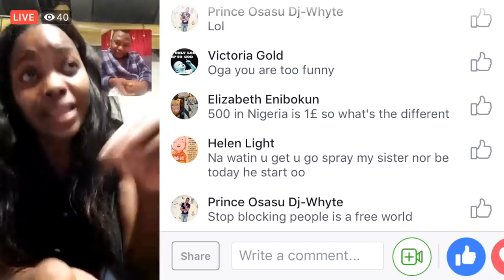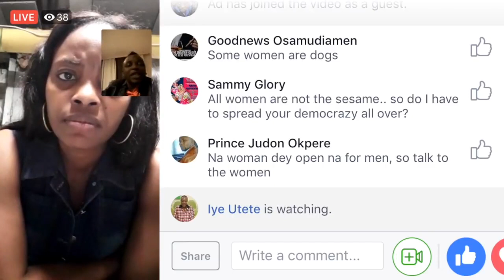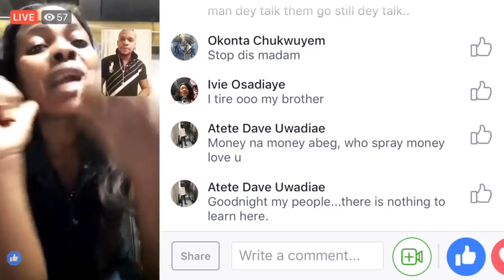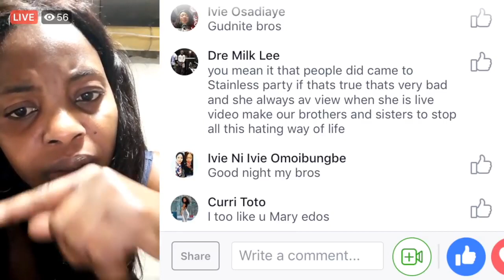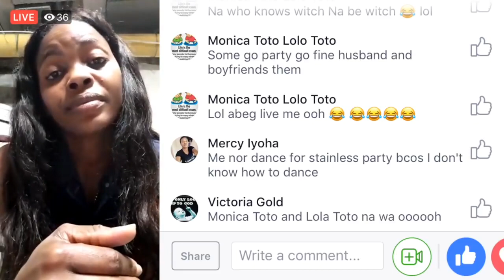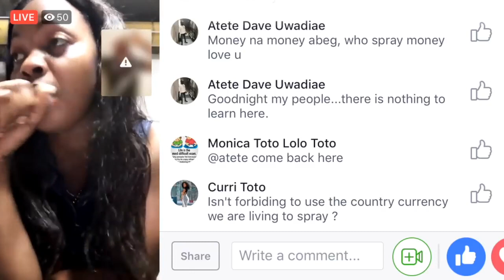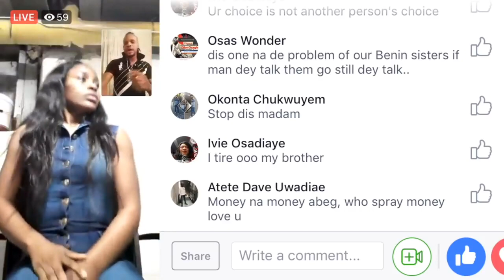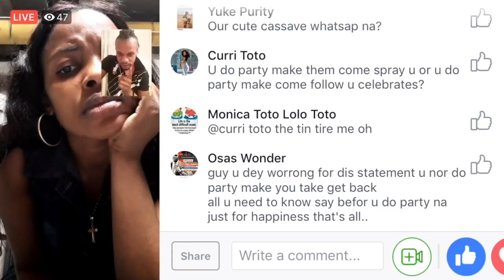PT(2) "WHY DO PEOPLE SPRAY $1-$1-DOLLARS IN PARTIES?":- MARY EDOS VEXED ON PEOPLE